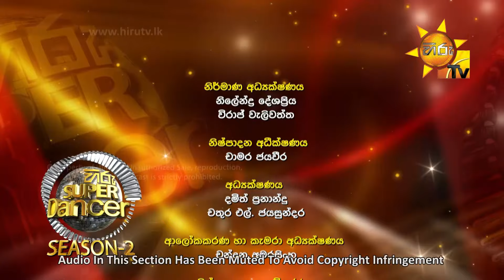Hiru Super Dancer Season 2 | EPISODE 52 | 2019-09-14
පුංචි නැට්ටුවන් පිරිවරාගත් ප්‍රාසාංගික නර්ථනයේ රියැලිටි ටෙලිවිෂන් සන්නාමය...